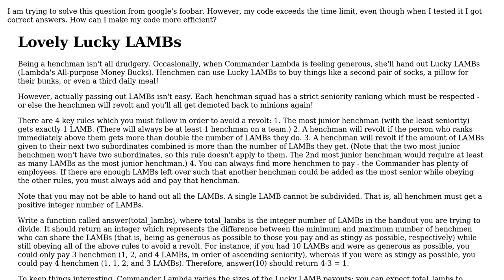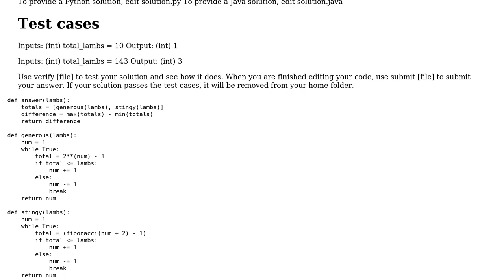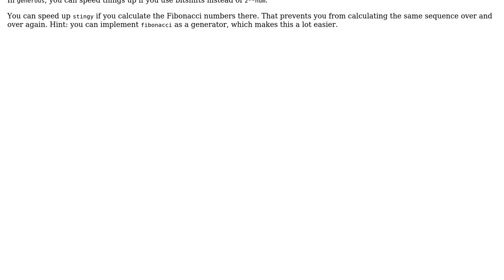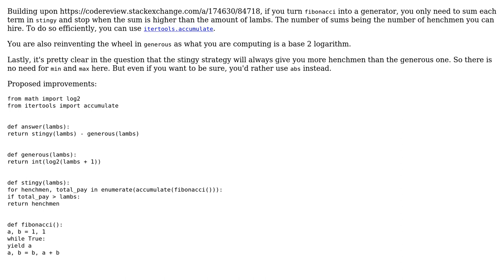Code Review: Lovely Lucky LAMBs (2 Solutions!!)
Code Review: Lovely Lucky LAMBs

With thanks & praise to God, and with thanks to the many people who have made this project possible! | Content (except music & images) licensed under CC BY-SA | Music | Images & others | With thanks to user Zeta user ngmh user 301_Moved_Permanently user 200_success and the Stack Exchange Network Trademarks are property of their respective owners. You are responsible for your own actions.